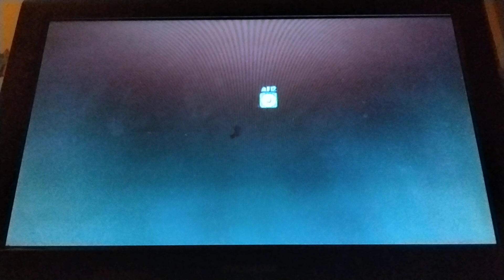Super Mario Galaxy 2 Out of Bounds in Cosmic Cove Glitch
in cosmic cove Galaxy I did the super penguin launch and if I use the penguin to launch very high enough devil take me to the out of bounds glitch which is the circle inside the wall Glitch, hope you enjoyed.